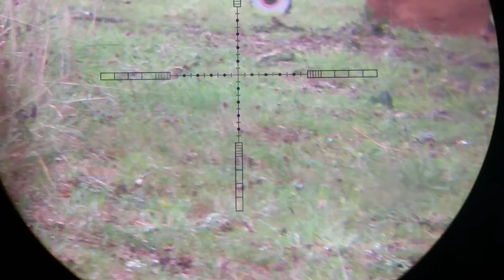Wolverine 50 yard challenge